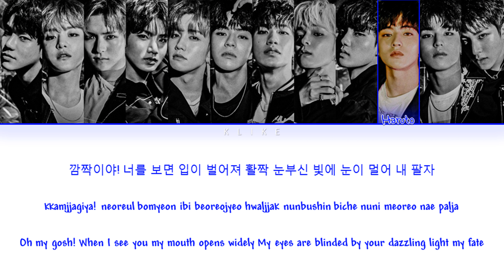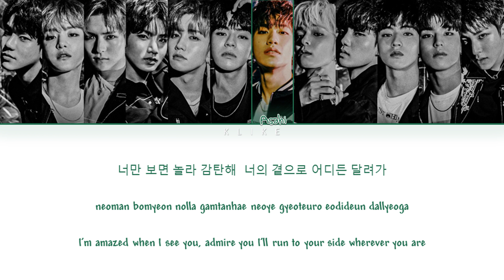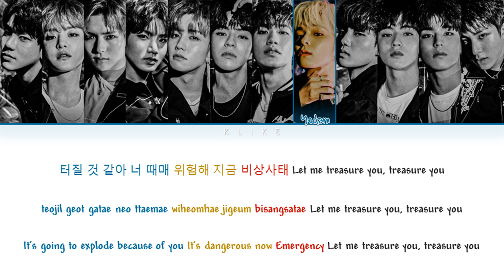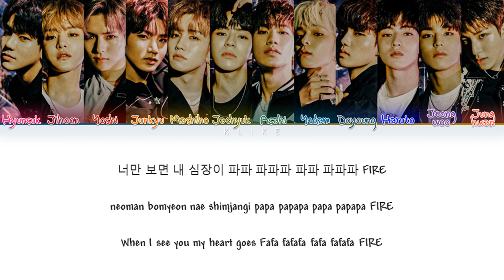[LYRICS] ‘음 (MMM)’ - TREASURE || Color Coded Lyrics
• Song ♫: 음 (MMM)
• Album: THE FIRST STEP: CHAPTER THREE
• Released: 20.11.06
[LYRICS]